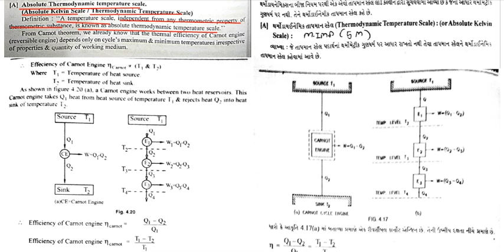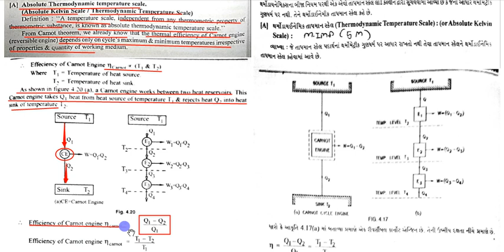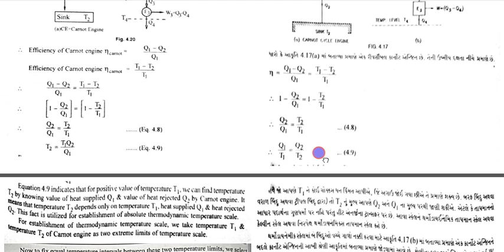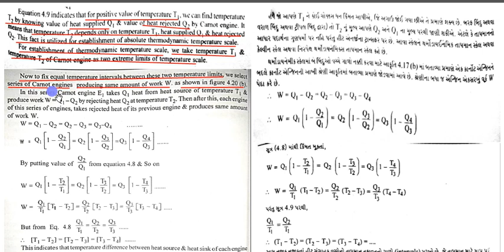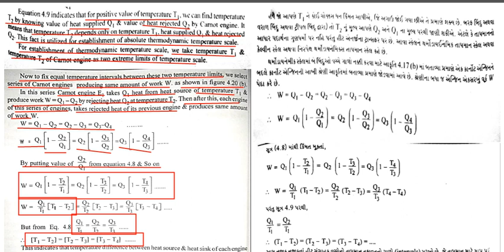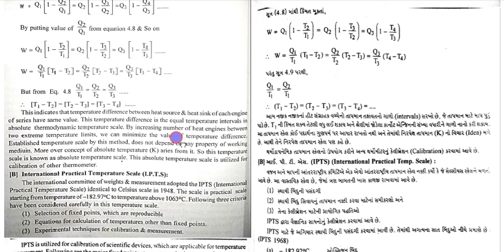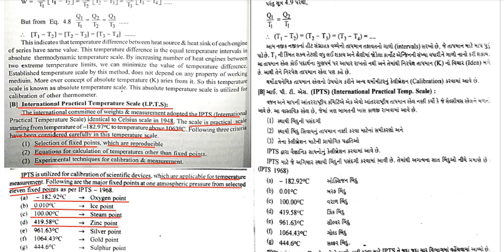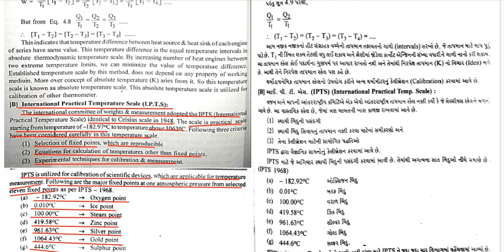DIPLOMA MECHANICAL ENGINEERING THERMODYNAMICS SECOND LAW OF THERMODYNAMICS PART 12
GTU MECHANICAL ENGINEERING
THERMODYNAMICS_UNIT-04_SECOND LAW OF THERMODYNAMICS
ABSOLUTE TEMPERATURE SCALE
ABSOLUTE KELVIN TEMPERATURE SCALE
CALIBRATION AND DETERMINATION OF TEMPERATURE DIFFERENCE USING CARNOT THEOREM
INTERNATIONAL PRACTICAL TEMPERATURE SCALE (IPTS)